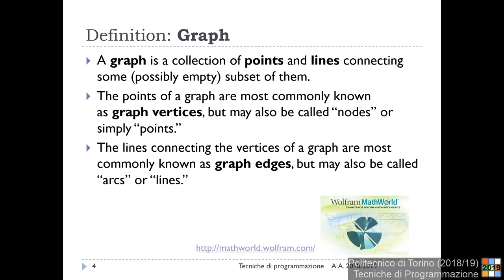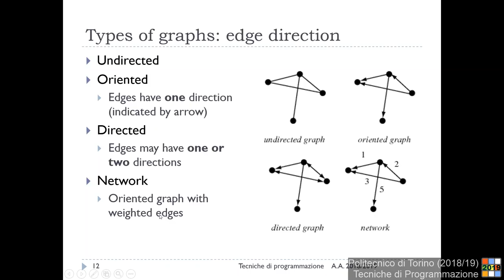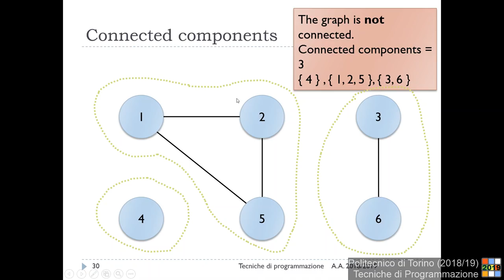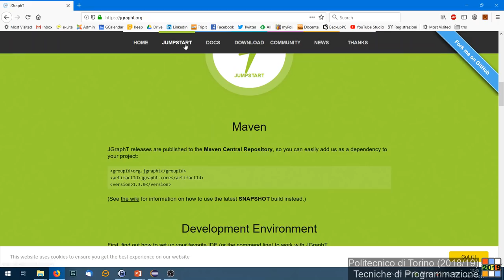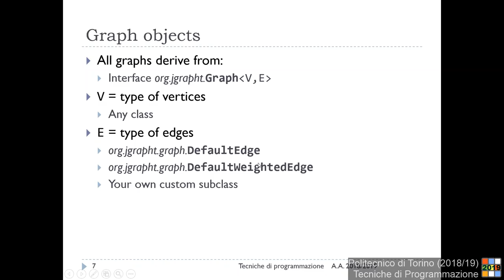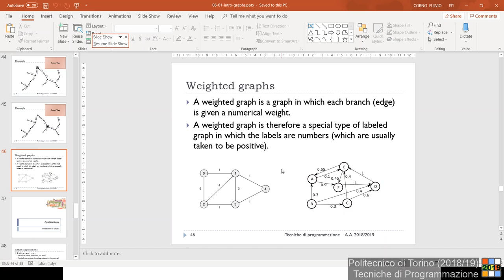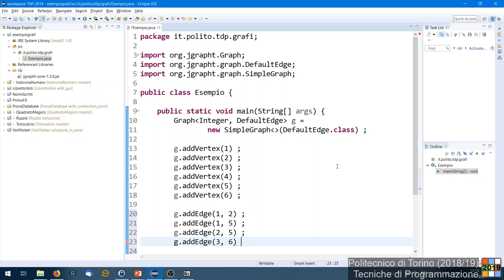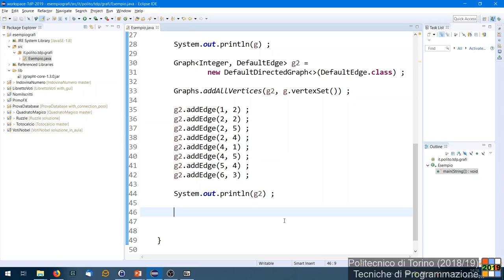TdP-2019-L22: Introduzione ai grafi. Libreria jGraphT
Lezione 22 del 29/04/2019: Introduzione ai grafi. Libreria jGraphT.